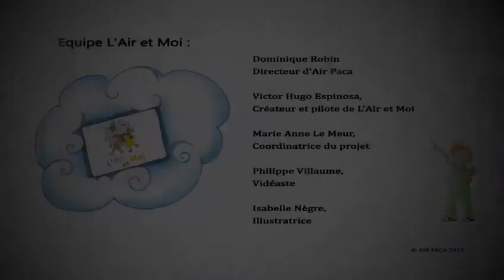Pourquoi télécharger L'Air et Moi : Anna (CM1)